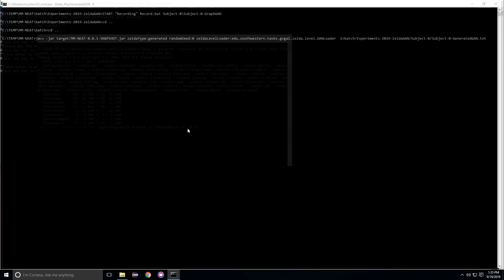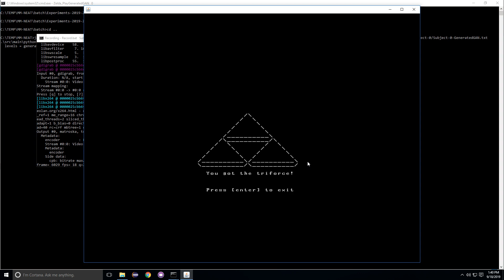Zelda Graph+GAN: Subject 0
Play session by subject 0 in the Graph+GAN dungeon.